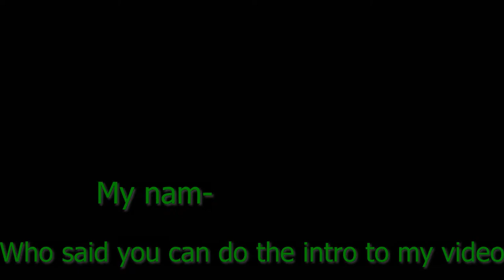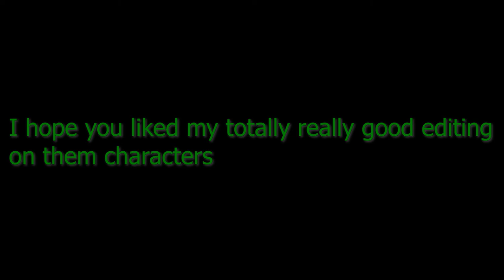WARZONE TOURNAMENT RULES ARE HERE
I am hosting a Warzone Tournament for anybody that wanted a chance to win a Tub of FaZe X GFuel.  This video is about the rules of the Warzone Tournament with some example gameplay by me. LT helped me set this whole thing up so shout out to him.